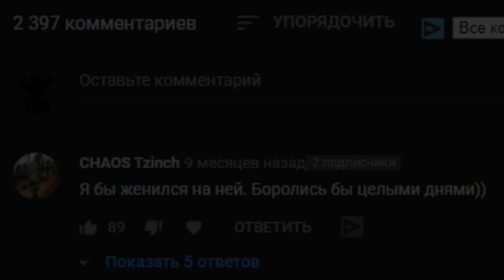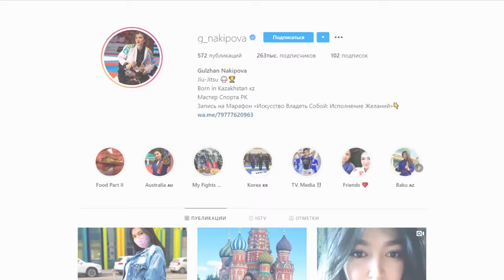Самая Привлекательная ДЕВУШКА-БОРЕЦ в Джиу-Джитсу - Гульжан Накипова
На сегодняшний день бразильское джиу-джитсу широко распространённое боевое искусство, которое пользуется большой популярностью, во всех уголках земного шара, как среди мужчин, так и среди женщин. И в том что какая то девушка, пускай и чертовски привлекательная увлекается этим видом единоборств - нет ничего удивительного. Но, когда эта девушка модельной внешности, становится талантливым борцом - то, это уже удивляет. Такое сочетание внешней красоты и высочайшего мастерства объединяет в себе героиня сегодняшнего видео - Гульжан Накипова.